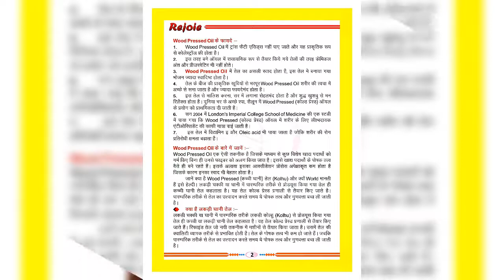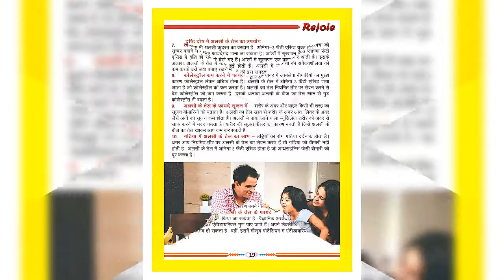Rejoie products specifications...